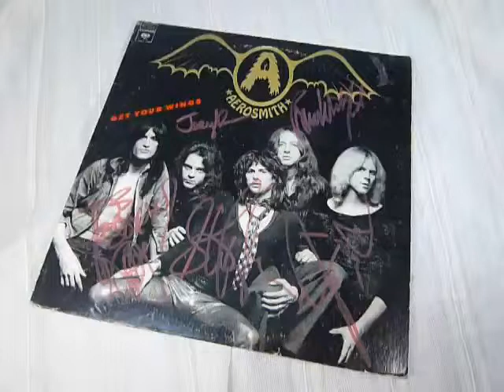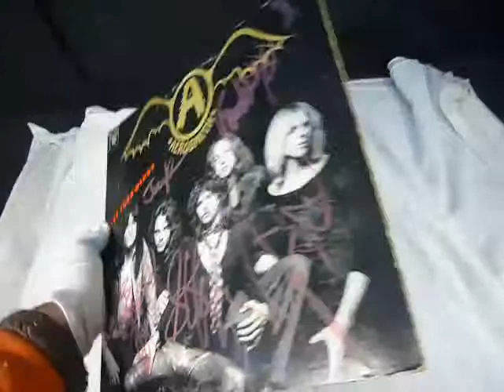エアロスミス Aerosmith 直筆サイン入り LPレコード アルバム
本物なら驚愕！　詳しい方、情報求めます！